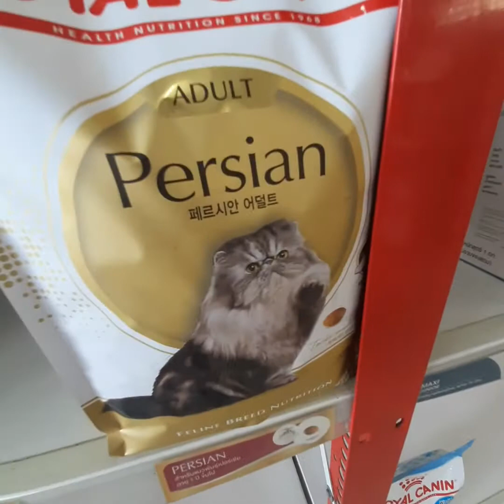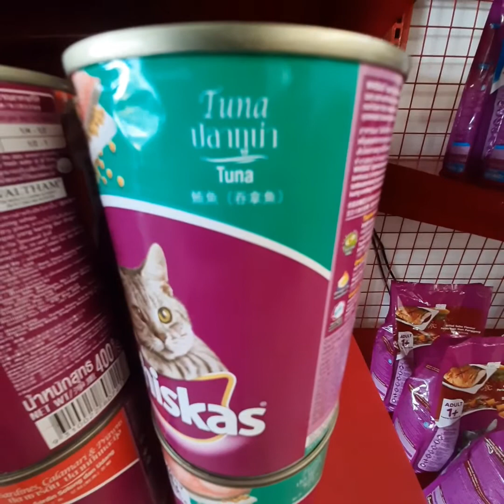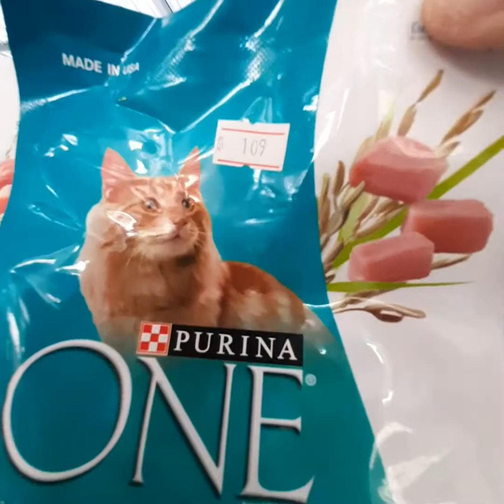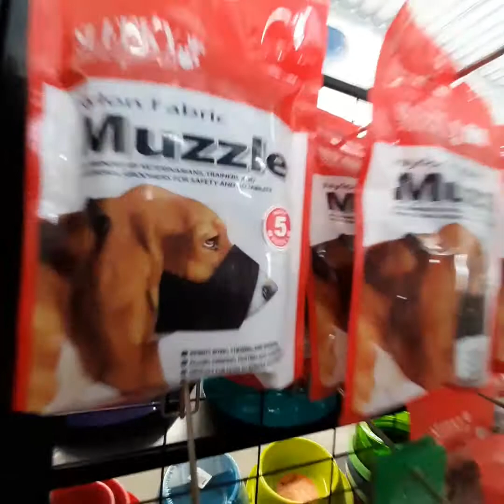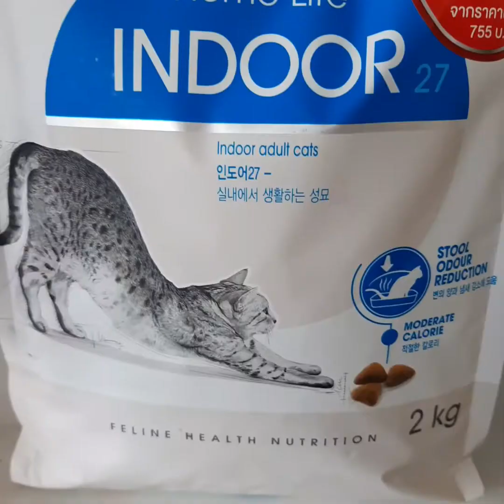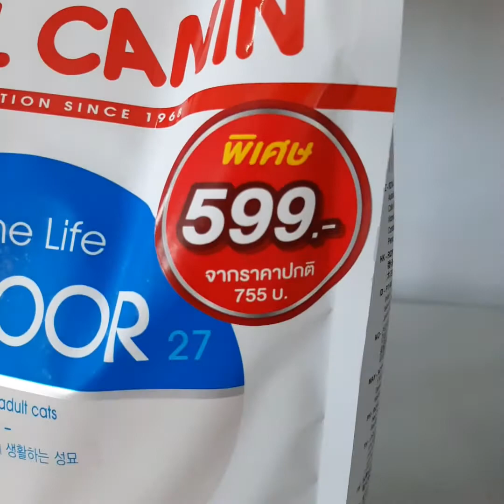Negozio per animali a Phuket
Devo comprare il cibo per i gatti in questo negozio per animali a Phuket